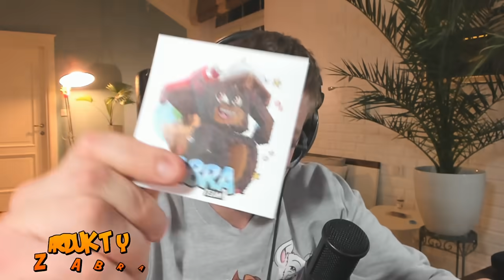ZBUDOWAŁEM DOM i ZAPROSIŁEM GRACZY na BED WARS! 😂 (wkurzyli się)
DARMOWA DOSTAWA KURIEREM od 149 zł!
GRATIS 3 WLEPKI z ABRA TEAM do zamówień!

❤️ ZOSTAŃ WSPIERAJĄCYM!

Moje inne kanały:
Abra:  @Abra

Zbudowaliśmy razem z Elvisoo dom na bed wars i zaprosiliśmy do niego graczy - przeciwników. Wkurzyli się, ale było śmiesznie!

Jeśli obejrzałeś: ZBUDOWALIŚMY DOM i ZAMIESZKALIŚMY w NIM na BED WARS! to napisz w komentarzu: "123"
Dzięki! Oglądaj do końca! 💪